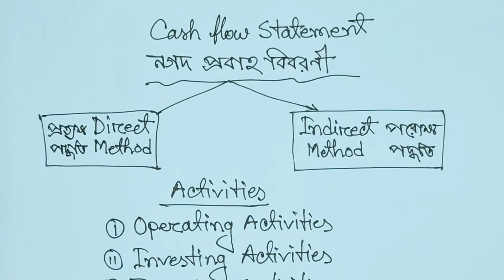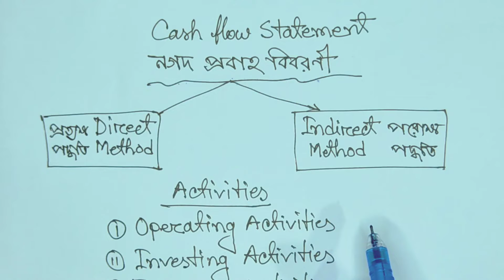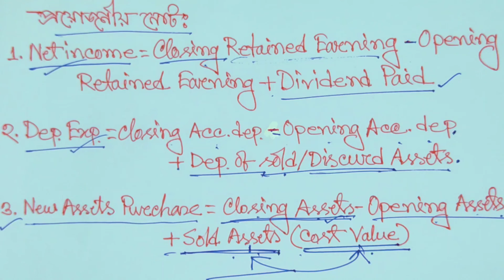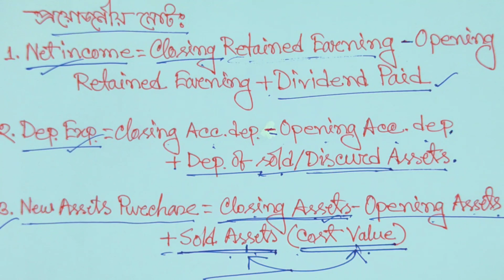Cash Flow Statement For BBA/BBS || নগদ প্রবাহ বিবরণী || Class-01@bbaaccountingsolution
Series: Cash_Flow_Statement (Class: B.B.A/B.B.S Department)

প্রিয় ছাত্র/ছাত্রী, এই ভিডিওতে B.B.A & B.B.S সকল বিভাগের শিক্ষার্থীদের জন্য Accounting থেকে Cash_Flow_Statement এর Indirect_Method পার্ট থেকে আলোচনা করা হয়েছে। এই অধ্যায়টি অতি গুরুত্বপূর্ণ, প্রত্যেক বছর পরিক্ষায় এখান থেকে ১ টি অংক অবশ্যই থাকে।

এই অধ্যায়ের ৪র্থ ক্লাশ দেখতে নিচের লিংকে ক্লিক করুন

ইমেইল আইডি
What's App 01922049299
ধন্যবাদ